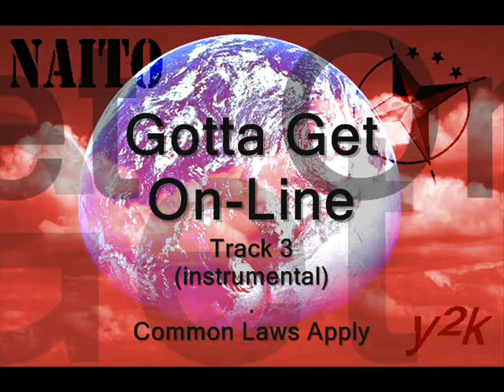08 NAiTO - Gotta Get Online (instrumental)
rip rhett
jsm